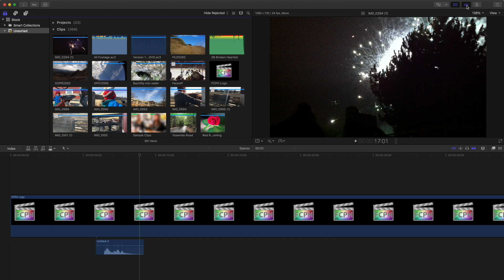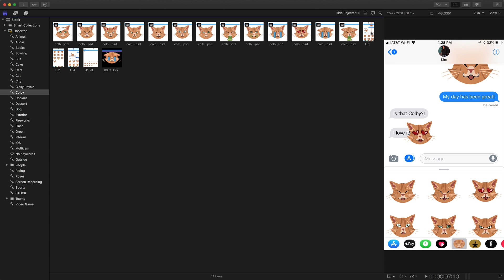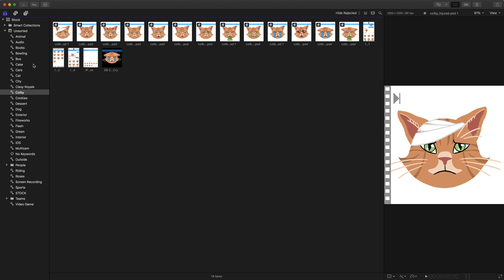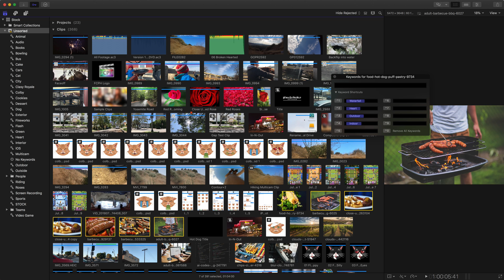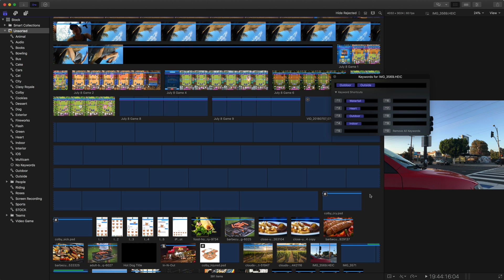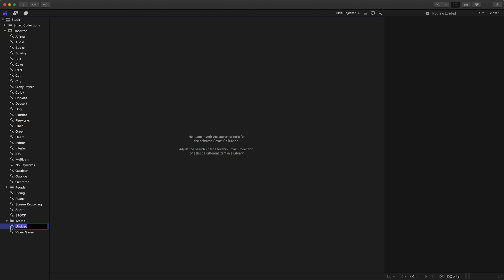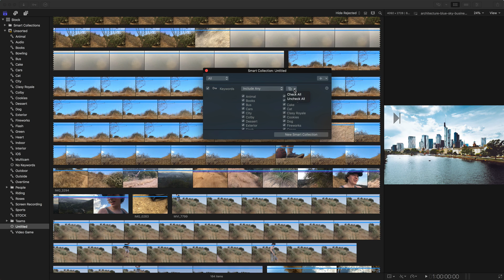Learn How To Organizing Your Final Cut Pro X Projects with Keywords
If you are struggling with keeping track of your media in Final Cut Pro X, this video is for you. Learn how to easily organize your footage using keywords. This video covers everything from viewing keyword collections to creating smart collections that automatically gather footage based on specific criteria. You'll also learn how to apply keywords to your footage, making it easy to find what you need when you need it.

00:00 • Introduction to Keyword Collections
02:02 • How to Apply Keywords to Your Footage
05:30 • Creating Smart Collections for Efficient Organization

Whether you're an aspiring filmmaker or a professional editor, mastering the art of organization is crucial to your success. Join us on this journey to become an expert in managing your Final Cut Pro X projects with keywords.